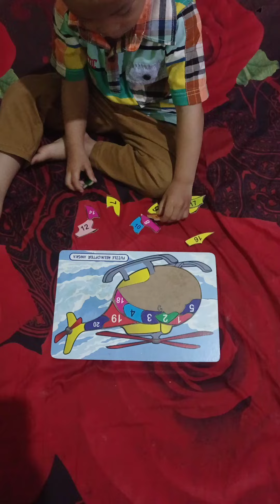Masya Allah, berlatih menyusun puzzle angka